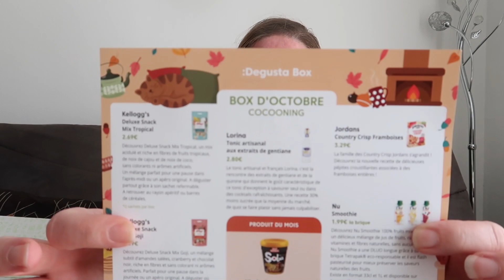[unboxing] Degustabox : Heu... c'est quoi cette box ?! Octobre 2021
On se retrouve pour découvrir la degustabox du mois d'octobre.